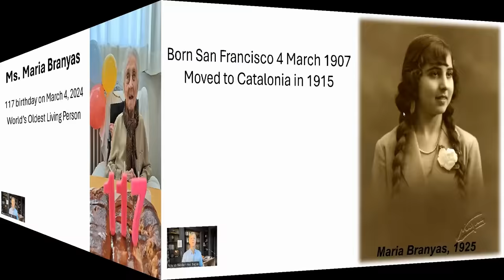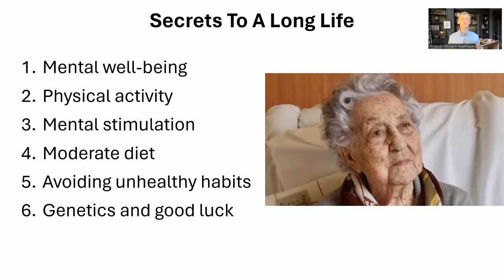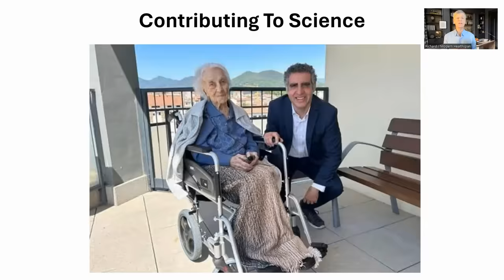At 117 The Oldest Living Person Shares Her 5 Keys For Living Longer & Healthier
Ms Maria Branyas is currently the world's oldest living person having turned 117 on March 4, 2024. We look at some of the habits that have led to her long and active life.

NOVOS Core & Boost code 5OFFMHS